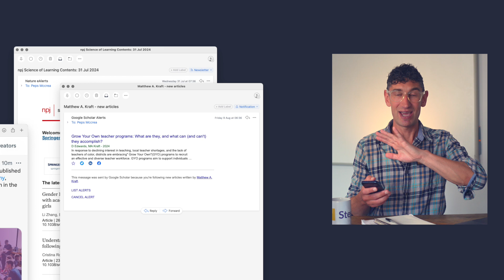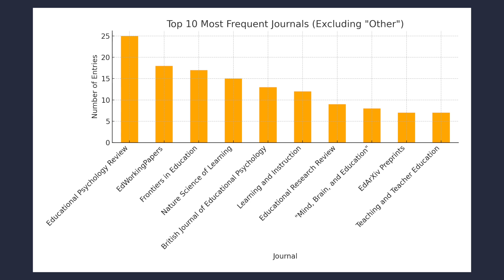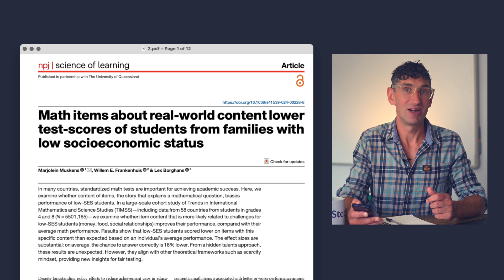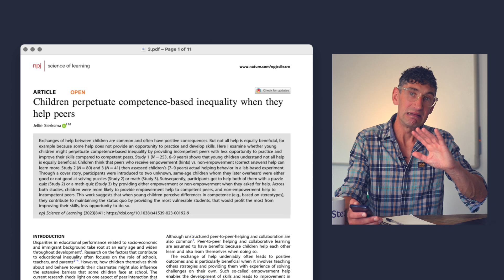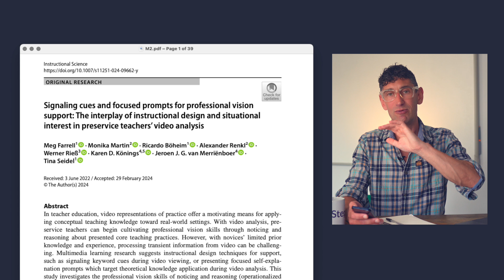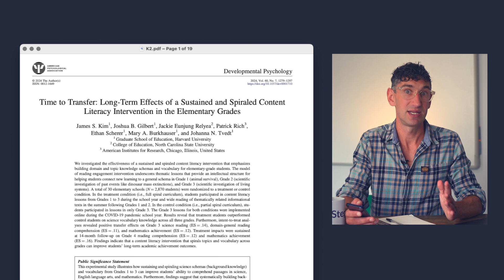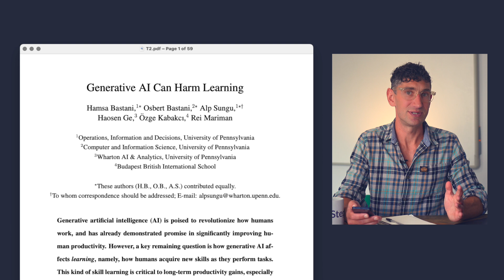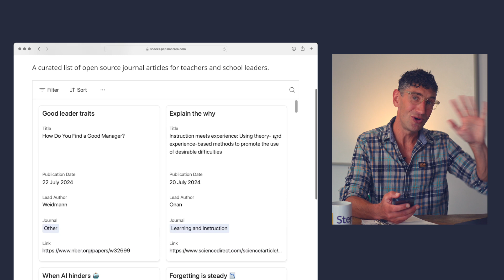Education Research: The Year In Review 2023/24